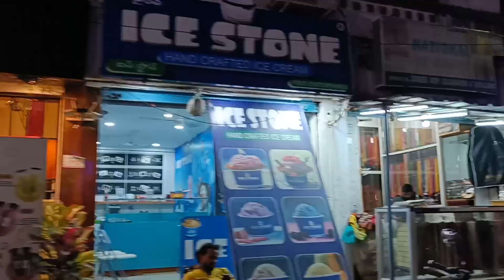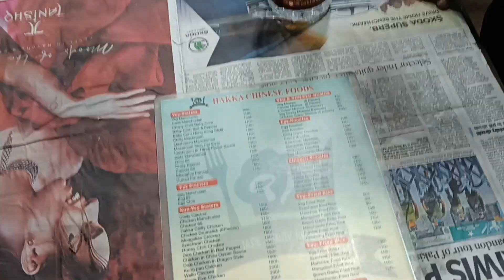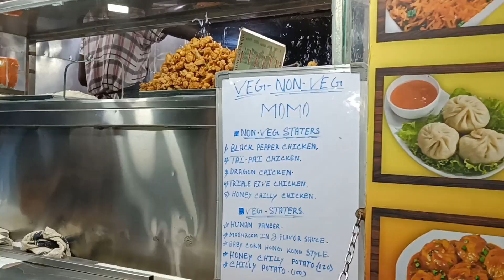Food Challenging Video |Restaurant style Street Food Below Rs.500/- |Food Vlog|Chinese Street Food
HI I AM SUSMITHA...I WILL MAKE VIDEOS ON COOKING,HEALTH,WEIGHTLOSS,VLOGS,CLEANING,TRAVEL.

Goa Tour 2022-Budget Planning | Time and Money Saving tips when we go to Tour | Goa Tour Plan